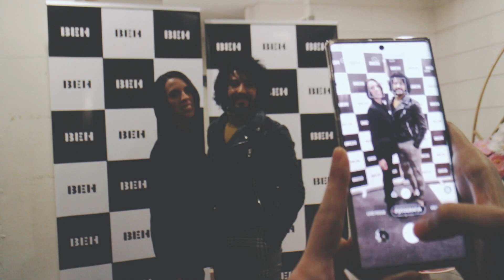BEH ao Vivo no Altice Arena em Lisboa